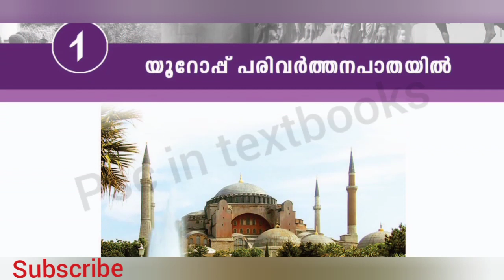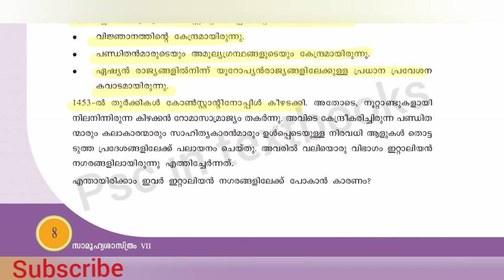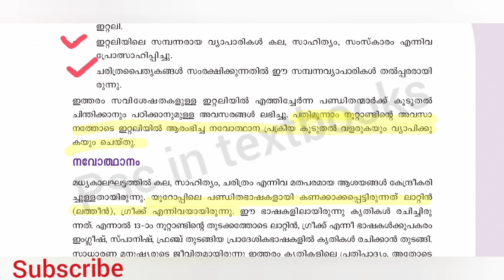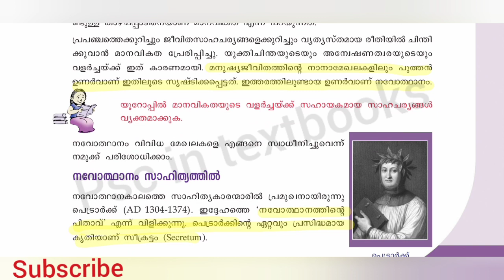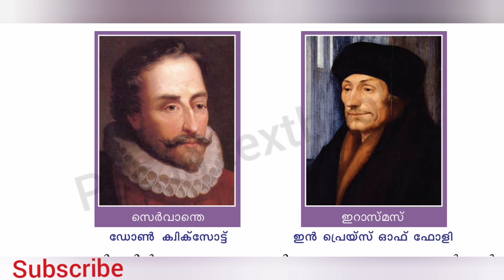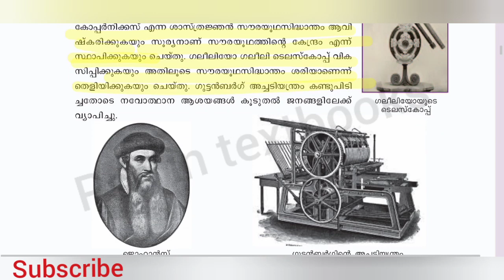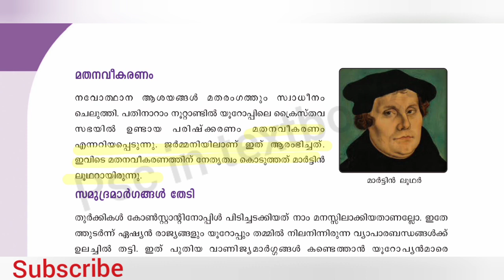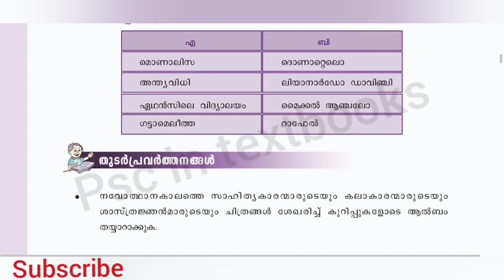7th standard |Social science|Chapter 1| യൂറോപ്പ് പരിവർത്തന പാതയിൽ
Explain the first chapter of scert social science textbook in class 7.
Thank you all for the support